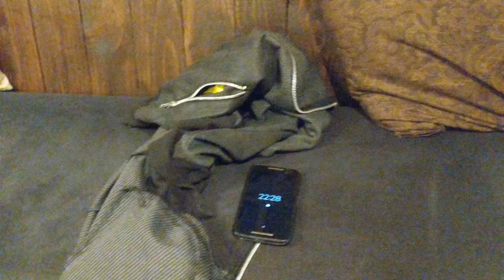DRINKING A PINT OF SOMETHING SPECIAL - BIG MAGPIE BREWERY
the pretzels